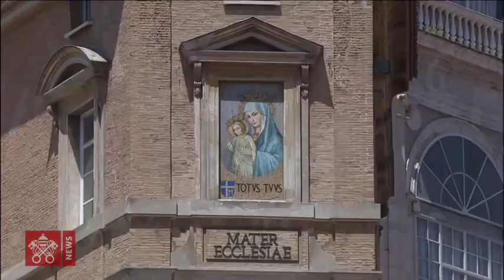Angelus, 08 julho 2018, Papa Francisco